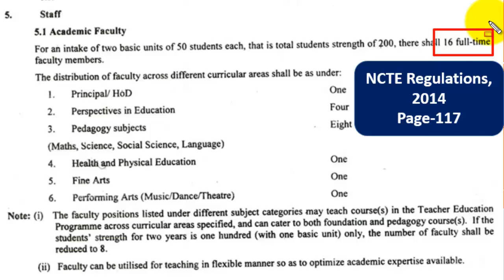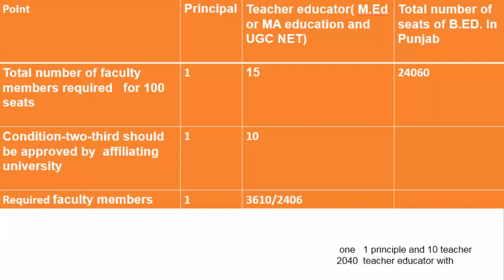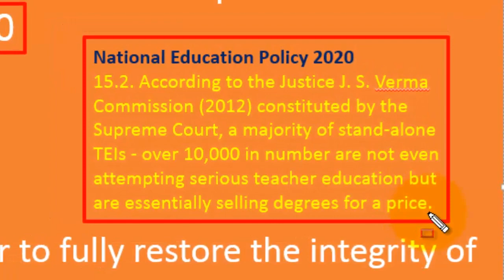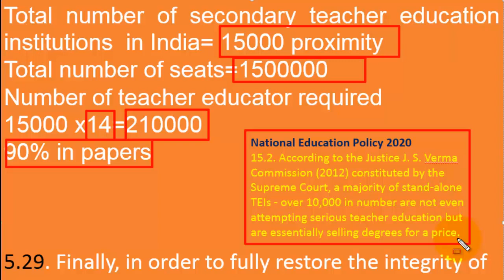Jobs for M Ed candidates l With or without UGCNET l By Dr Tirath Singh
JobsforMEdcandidates WithorwithoutUGCNET BydrTirathSingh. This video was help the students with MD degree in India to familiar with latest jobs in colleges of education particulars for teaching B.Ed class in the light of ncte norms and B.Ed admission for 2021